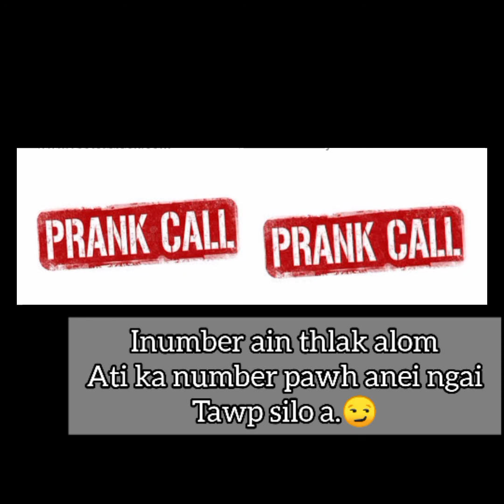Prank call nuizatthlak 😂